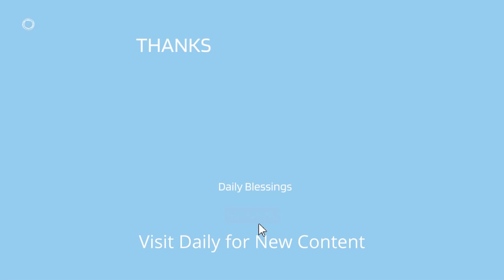Deliver Us From Evil Christian Encouragement Message & Prayer (Daily Blessings Motivational Video)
How to be delivered from evil with an encouraging message and prayer for Christians.  We post Christian motivational and inspirational videos inclusive of all doctrines of Christianity.

If you would like a video on a topic we haven't covered yet, post it in the comment section.

God's warned us (bible verses and Message to Help Before it is too Late) (Daily Blessing)

Manifest Blessings and the Holy Spirit in Your Life | God Wants to Bless You Just Ask

Battles in the Invisible Spiritual Realm Christians aren't aware of| God vs Satan| Choose a side

Psalms Protection Meditation and Sleep Male Voice| Psalms 91,121,46, 34, 32, 138, 23, 17, 3, 16

Quotes are from the King James Version (KJV)